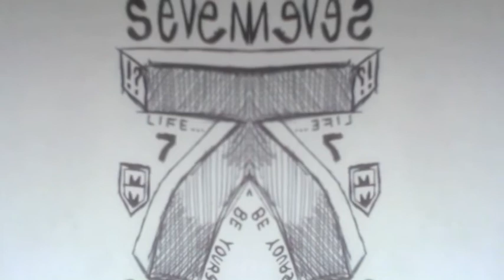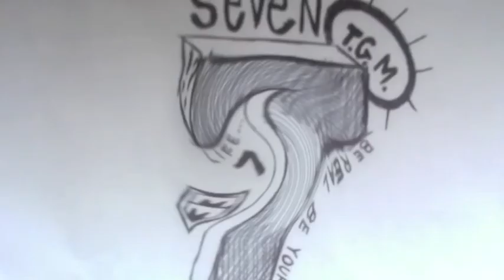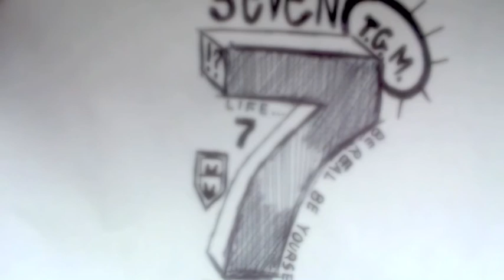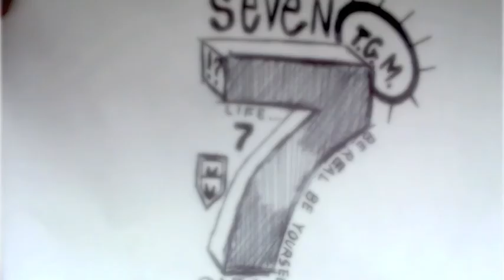T.G.M. meets CiCO: Seven (((7)))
style!

T.G.M. meets CiCO: "Sound illegale, Man"
Album Underground del 2010. Registrato in UNA NOTTE!!! @ MagazziniMusicali (BO).

1_Funky Town
2_Funky City
3_Controllo Totale
4_io
5_Tumba
6_Old Local Disorder
7_Seven
8_Sistema Di Debiti
9_Storie Da Barrio

Tronchesi Groove Machine:
Alex Bentivogli (bass)
Andrea Ventura (controlli uzik)
Max Mosky (guitar)
Voice and Lyrics: CiCO
Back.Vox: Sly
Completamente fatto ai MAgazziniMusicali (2010)